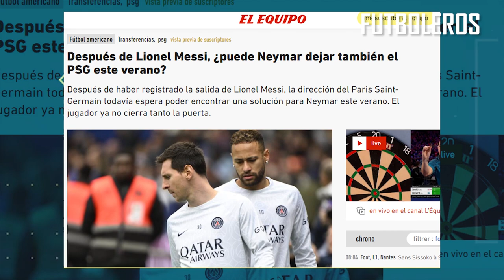El PSG quiere DESHACERSE de NEYMAR en ESTE MERCADO, ESTA es la FORMULA para su SALIDA